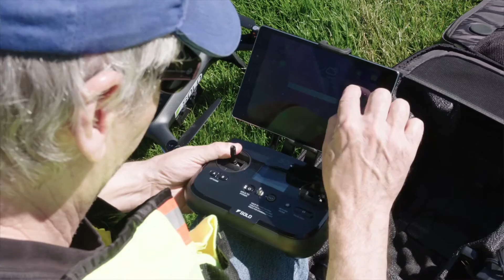New Unmanned Aerial Vehicle (UAV/drones) course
This introductory 10-week, online course will focus on the operation of Unmanned Aerial Vehicles/Unmanned Aircraft Systems (UAV/UAS) in Canada. For more info and to register for the course, check out